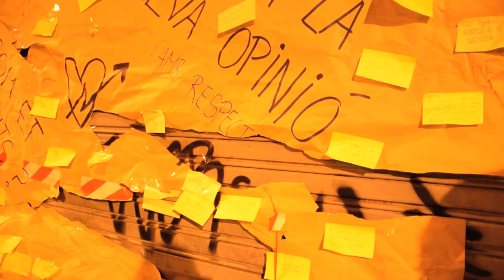Cassolada a la quarta nit de mobilitzacions en contra del desallotjament del Banc Expropiat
Cassolada i concentració en la quarta nit de mobilitzacions en contra del desallotjament del Banc Expropiat. Un centenar de persones s'han reunit a la plaça de la Revolució per anar fins al Banc, on s'ha penjat una pancarta sota el lema "Veïna no estàs sola, repica la cassola". A l'inici de la cassolada un càmera de TV3 ha patit agressions per part d'alguns manifestants per gravar imatges de la gent que hi havia a la plaça i per "no informar amb rigor en posar imatges de Sants i no de Gràcia als informatius". La resta de la concentració ha transcorregut sense incidents i de manera pacífica i la cassolada s'ha pogut sentir arreu del barri de Gràcia. Tot això després que s'hagin instal·lat noves plaques metàl·liques per tapiar el Banc Expropiat.